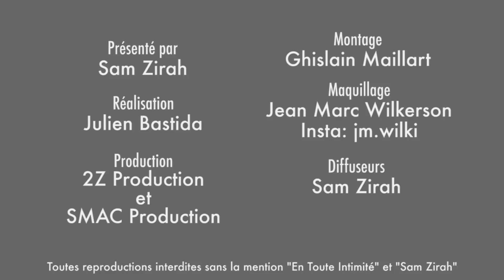Nadège (La Villa) balance 1 anecdote s*xuelle gênante sur son EX fiancé !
Découvrez la candidate et comédienne autrement au travers d’une interview très coquine et pleine de révélations dont vous n’imaginerez jamais le contenu…

Snap: samzirah

Crédits:
Extrait: (Nadège Lacroix - La Villa Des Coeurs Brisés - TFX)